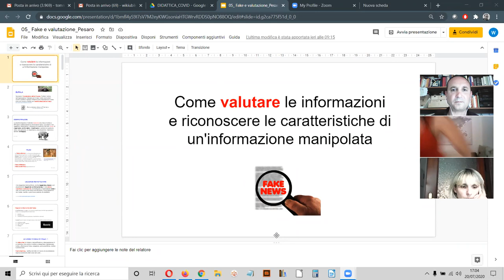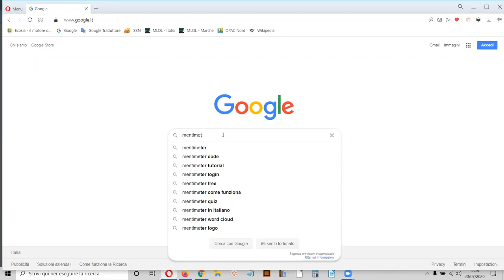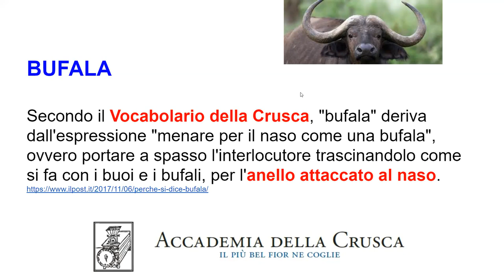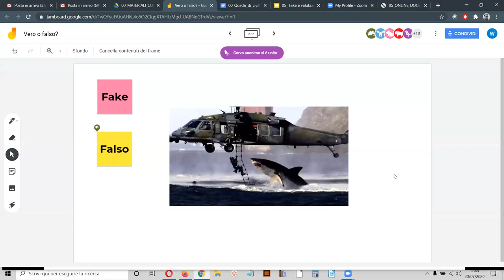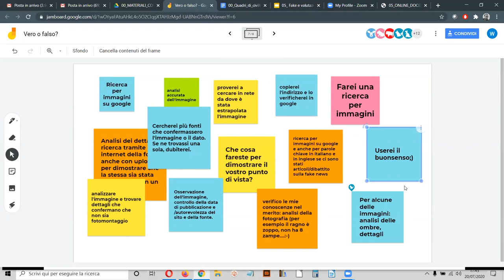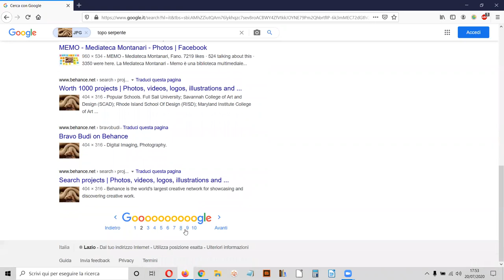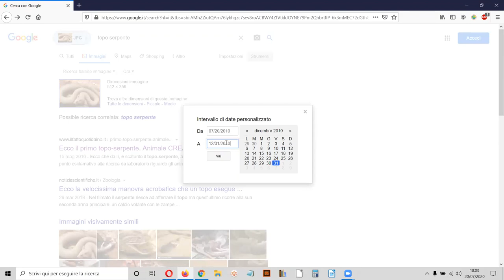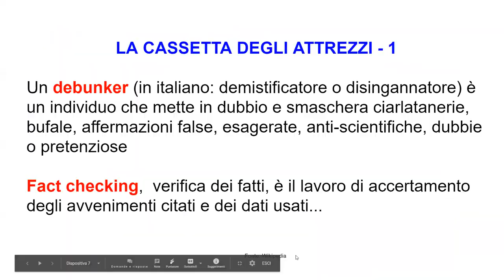PERIFERIA DIGITALE #05 - Information Literacy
COME VALUTARE LE INFORMAZIONI E RICONOSCERNE LE CARATTERISTICHE

Quinta lezione lunedi 20 luglio 2020
Formatore: Tommaso Paiano, Bibliotecario.

In continuità con le Indicazioni Nazionali e con la LEGGE 20 agosto 2019, n. 92, il laboratorio introduce ai concetti di fonte autorevole e attendibile, fake news, bufale, disinformazione e falsi online e offline.

CURRICULUM PER LA COMPETENZA INFORMATIVA
Sulla base della provenienza o del bisogno informativo del momento, valutare accuratezza, autorevolezza, rilevanza, pertinenza, validità e variabilità di un’immagine, di un suono o di un testo di fiction e di non-fiction (divulgazione scientifica).